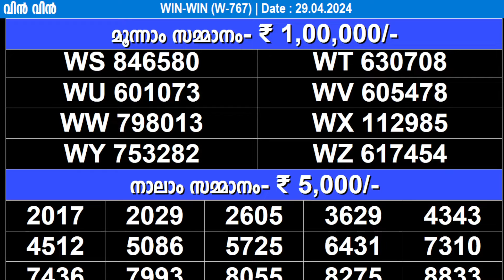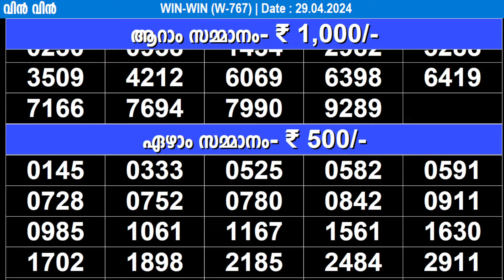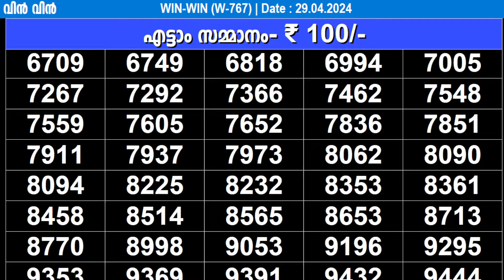KERALA LOTTERY WIN-WIN W-767 | LIVE LOTTERY RESULT TODAY 29/04/2024